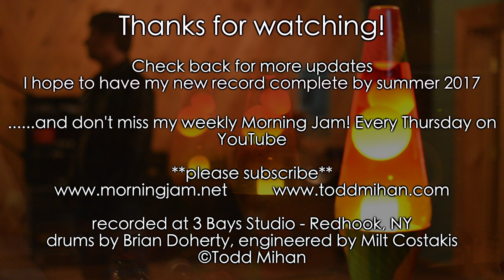Studio Update 1: Cutting Drums with Brian Doherty at 3 Bays Recording Studio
I started my new record! It was a pleasure having Brian Doherty cutting the drums for me up at 3 Bays Recording Studio in Redhook, NY with Milt Costakis behind the board.  I captured some footage from the session on February 11th to share with you all.

I hope to have my new record complete by summer 2017.